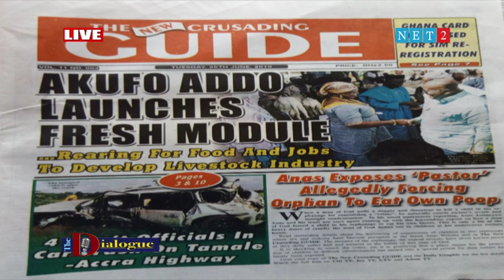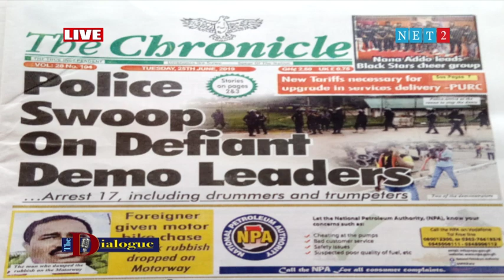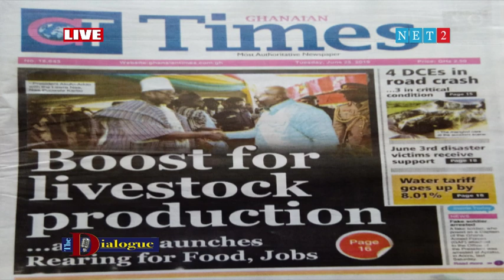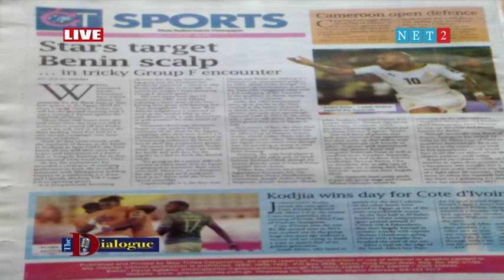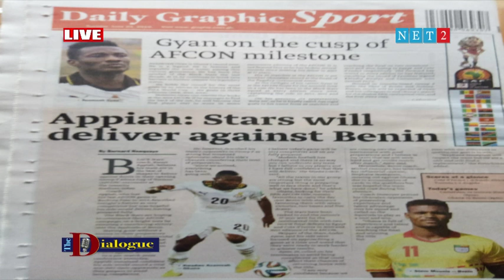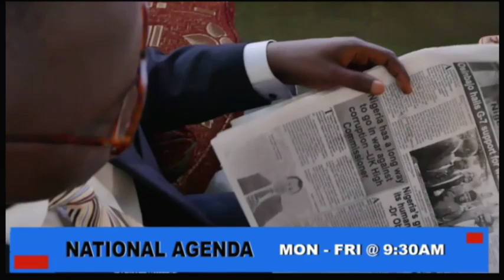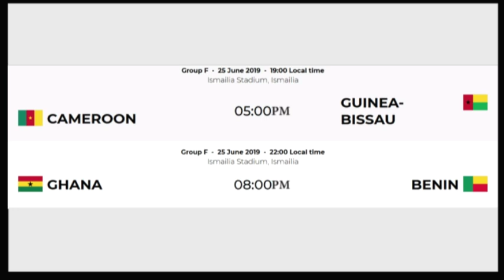THE DIALOGUE WITH YAW ASANTE YEBOAH( HEAD OF SPORTS TEAM, OMAN FM)